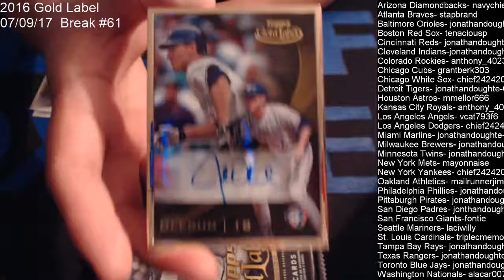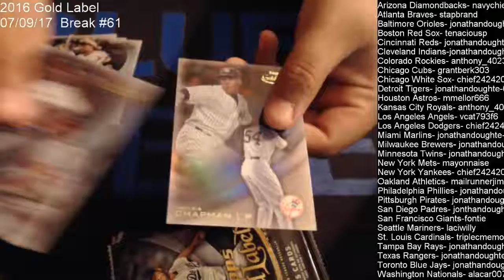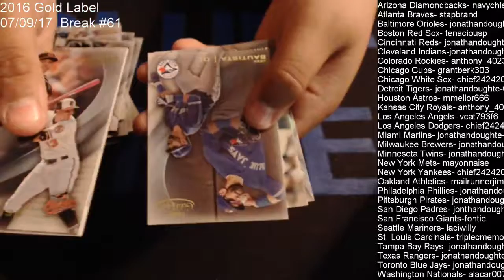7.9.17 1 box Gold Label Baseball Ebay Break